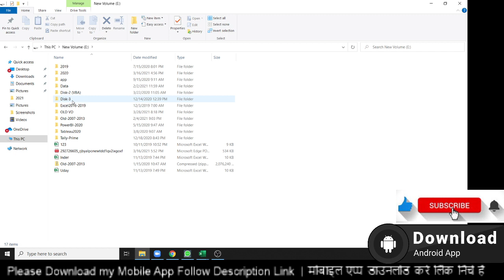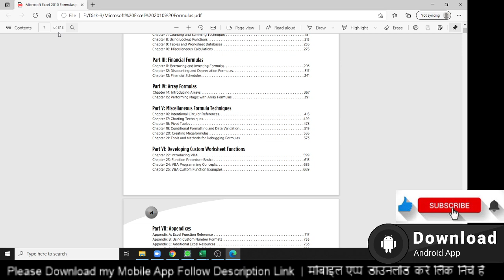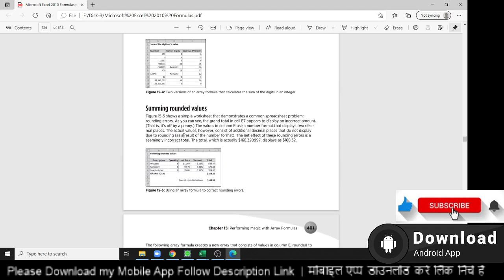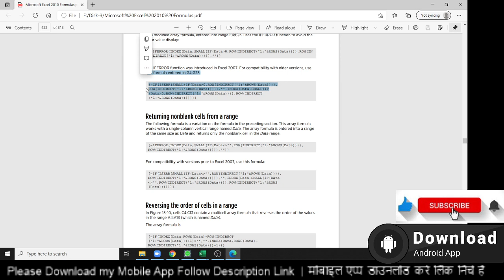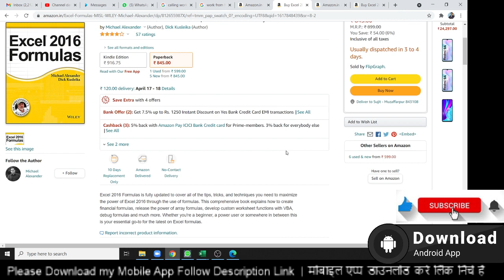Buy Fantastic Excel Book from amazon - Excel 2016 Formulas (MISL-WILEY) Paperback